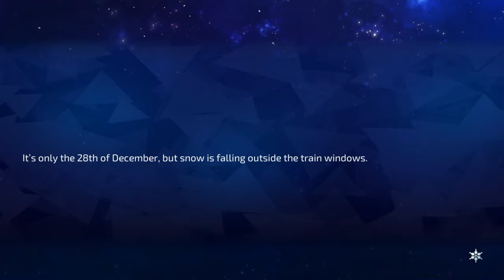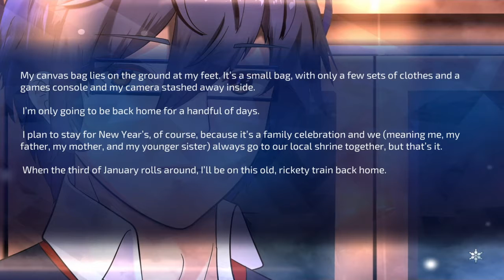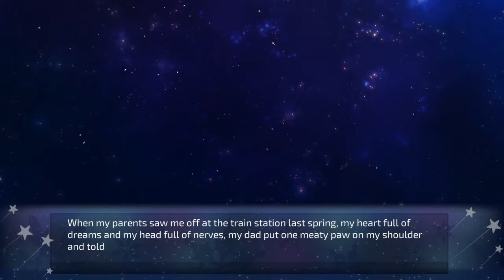First 10 minutes - A Winter's Daydream